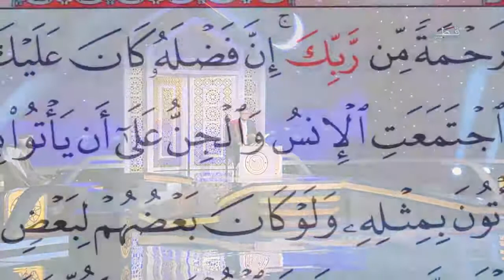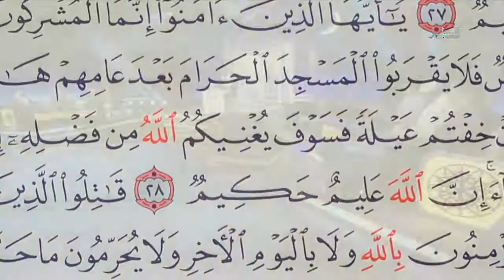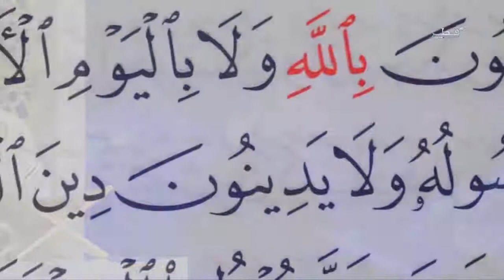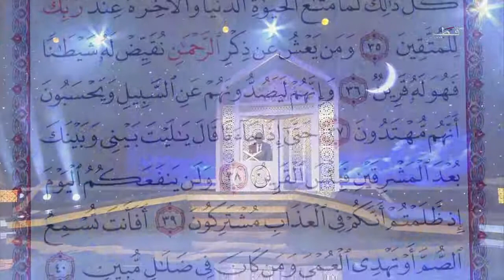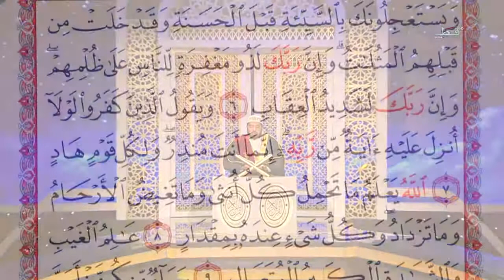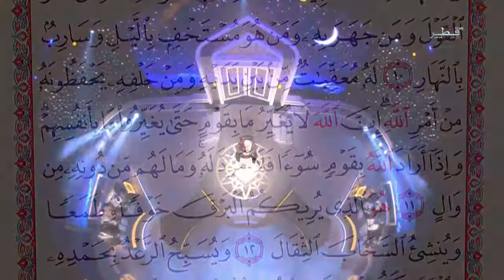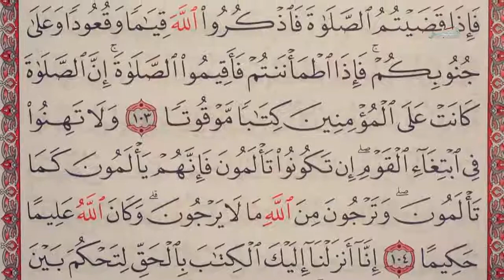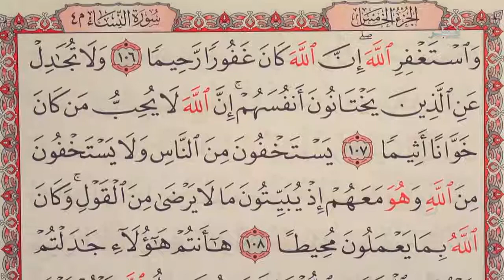جائزة كتارا لتلاوة القرآن النسخة الثانية - الحلقة 22 - كتارا 2018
•جائزة كتارا لتلاوة القرآن هي برنامج تلفزيوني يبث على تلفزيون قطر خلال شهر رمضان المبارك، على مدى 26 يوم.
•في مرحلة التصفيات، يتنافس 100 مشارك، يومياً على مدى عشرون يوم، خمسة مشاركون على مسرح الأوبرا في كتارا أمام لجنة التحكيم النهائية، ويتم اختيار أفضل مشارك في كل حلقة. ويتأهل فقط 20 مشارك الى المرحلة نصف النهائية.
•في مرحلة التصفيات نصف النهائية، يتنافس يومياً على مدى خمسة أيام، أربعة مشاركون على مسرح الأوبرا في كتارا أمام لجنة التحكيم النهائية، ويتم اختيار أفضل مشارك في كل حلقة للتأهل للمرحلة النهائية.

وتقوم المؤسسة العامة للحي الثقافي ـ كتارا بإنتاج سي دي للفائز بالمركز الأول يتلو القرآن الكريم كاملاً، وذلك في استديوهات كتارا.